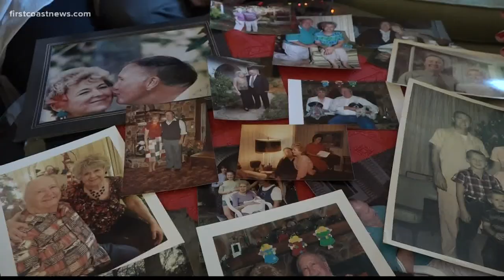Jacksonville couple shares Christmas love story, 70 years in the making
Jerry and Dee Gardner are celebrating their 70th anniversary this Christmas Eve.